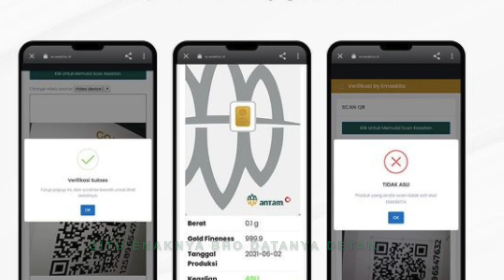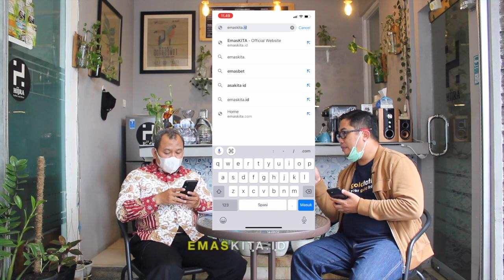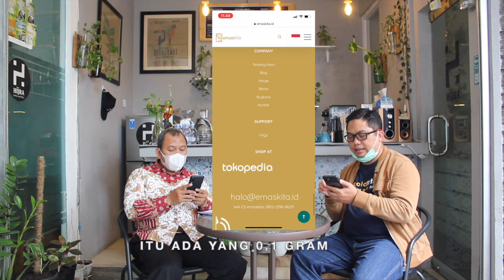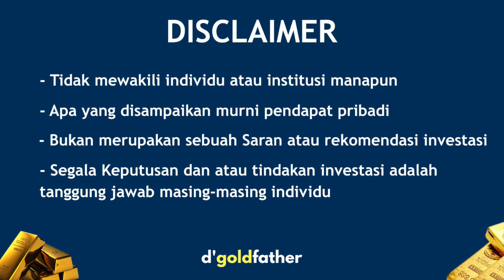EmasKita bagian ke-2